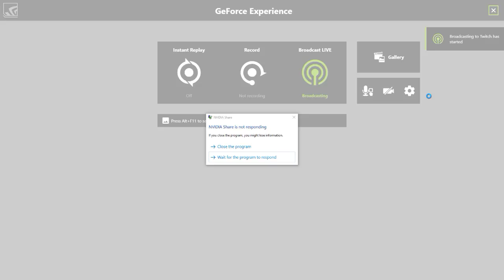RUST, stuck inside these walls